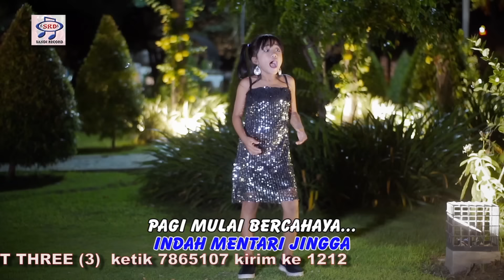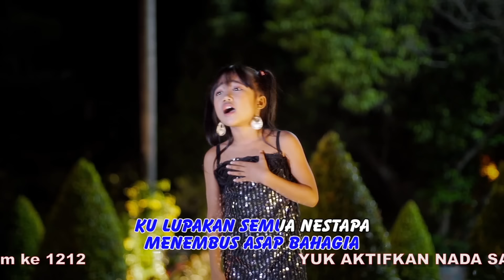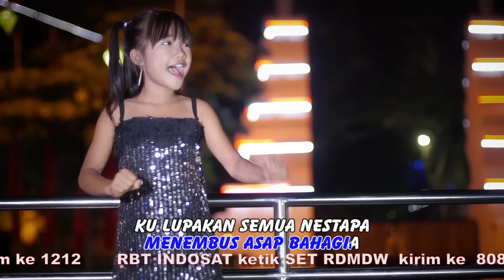Ina Permatasari - Di Balik Cahaya | Dangdut [OFFICIAL]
Artis : Ina Permatasari
Telkomsel : Ketik DBCDX Kirim Ke 1212
Indosat : Ketik SET DBCDW Kirim Ke 808
XL&AXIS : Ketik 35203687 Kirim Ke 1818